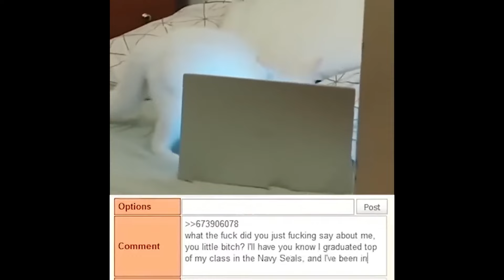Try Not To Laugh 🤣 New Funny Cats And Dog Video 😹 - Just Cats Part 72